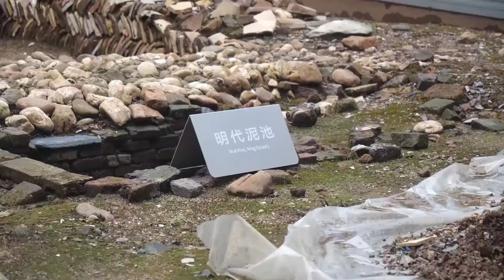景徳鎮御窯博物館がプレオープン 江西省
中国江西省景徳鎮市で１８日、景徳鎮御窯博物館がプレオープンした。明清時代の御窯廠（官窯）遺跡の出土品や修復品約８００点（組）近くを展示する。明代の闘彩鶏缸杯（とうさいけいこうはい、成化年間）半製品、青花行竜文蟋蟀罐（せいかぎょうりゅうもんしっそつかん、宣徳年間）、青花如意頭形枕（せいかにょいとうけいちん、正統・天順年間）なども含まれる。
　同館は明清御窯遺跡に隣接しており、周囲には大小さまざまな窯跡がある。明清時代の御窯は、景徳鎮の各時代の窯の中でも使用期間が最も長く、規模が最も大きく、製造技術が最も優れた官窯で、６００年にわたり使われ続けた。